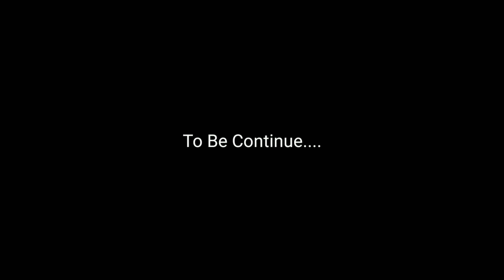Game Masak, Game Memasak, l Hot Cooking Burger, Sosis, Hotdog And Colla Drink Restaurant Level 16-25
Di channel ini kamu akan mendapatkan banyak sekali game yang berhubungan dengan makanan, make up, dan game perawatan tubuh lainnya. Poin-poin dalam saluran ini dibatasi oleh tiga tema di atas. Semoga channel ini bisa diterima dengan baik dan bisa digunakan untuk mengisi hari istirahat atau saat teman-teman semua sedang santai.

Wajar jika perempuan suka bermain game memasak. Biasanya anak-anak suka membayangkan bermain memasak seolah-olah sedang memasak makanan asli. Namun, saat ini teknologi semakin canggih sehingga anak perempuan bisa bermain memasak secara virtual, contohnya game tersebut;

game memasak terbaru, game memasak, game memasak android, game memasak ios, game memasak kebab, game membuat kue, game restoran, game restoran, game membuat kue, game Cooking Fever, game Cooking Madness, game COOKING MAMA Let's Cook, game Good Pizza, game burger, game World Chef, game Food Truck Chef, game COOKING DASH, game Masak! City of Free Frenzy, Game Little Panda's Restaurant, Game Cooking in the Kitchen, Game Masha and Bear: Cooking Dash, Game Cooking Tale, game Cookbook Master, Game Chef Rescue, game SpongeBob: Krusty Cook-Off, game Cooking Simulator - Cakes and Cookies (2020), game Batter Up! VR, game Cookie Clicker, Game Cake Mania Main Street, Game Chocolatier 2: Bahan Rahasia, Game The Great Chocolate Chase: A Chocolatier Twist, Pembuat Kue - Game Memasak, Membuat Kue - Game Memasak, Game My Bakery Empire - Panggang, Hiasi & Sajikan Kue, game Nasi Goreng Spesial, Game Nasi Goreng Frenzy, Game Toca Kitchen 2, Game Chinese Rice Cooking, Game Cooking Mama: Let's cook !, Game World Chef, GameChef Fever: Game Memasak Restoran Dapur Gila, Makanan Jalanan Cina - Memasak Game, Game Chinese Rice Maker: Fried Food, Game Elsa's Cooking Class, Game Cooking Stand Restaurant Game, Game Ramen Sensei 2, GameGame To-Fu Oh! Sushi, Game Hungry Hearts Diner: A Tale of Star-Crossed Souls, Game Shiggys Takoyaki , Game Ramen Chain, Game Game Makanan Jepang Pembuat Makanan, Game Sushi Diner - Game Memasak Menyenangkan, Game Rantai Makanan Jepang, Game Ramen Craze, Game Sushi Friends, Game Sushi House, Game Ramen House, Game Cooking Adventure, game Hello Seafood 2, Chef Game Hari Ini - Dumpling, Game Street F ood, Game Restoran K-Food, Game Memasak Kue Mangkok Kerucut Es Krim, Game Musim Panas Panda Kecil, Game Truk Es Krim Saya, game Kue Es Krim - Game Memasak, Toko Es Krim Bayi Panda, Pembuat Es Krim Saya, Game Pembuat Es Krim - Koki Gila, Permainan Pulau Es Krim Kue Stroberi, Truk Es Krim Dr. Panda Gratis, Pabrik Es Krim Game Fantasi, Es Krim & Es Krim GameRainbow, Permainan Pembuat Es Krim Unicorn, permainan Es Saya, Dunia Krim, Kain Permen Permainan.